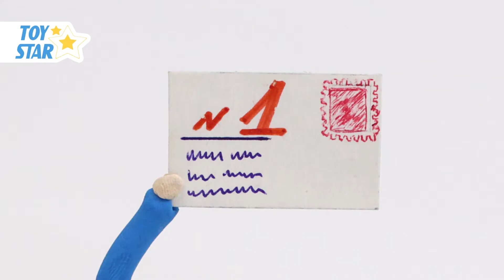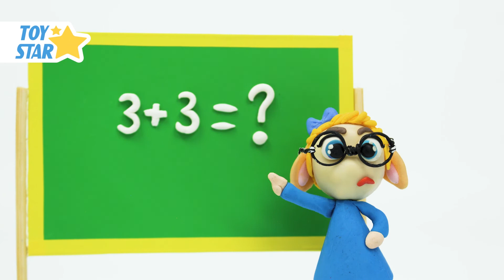Princess Dolly Stop Motion Cartoon. Young artist